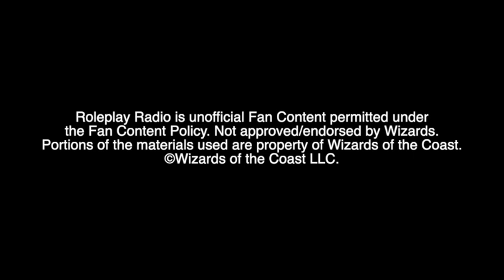Roleplay Radio - Episode 19: The Stampede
Rampart opens up to Shelley. Play rehearsal is cut short by a school-wide disruption...

Roleplay Radio is an improvised narrative-based D&D podcast. Campaign One is set in Strixhaven, a magical university full of mystery, intrigue, and academic mishaps. It is based on the 5e module ‘Strixhaven: A Curriculum of Chaos’, under the Fan Content Policy.

Roleplay Radio is unofficial Fan Content permitted under the Fan Content Policy. Not approved/endorsed by Wizards. Portions of the materials used are property of Wizards of the Coast. ©Wizards of the Coast LLC.

Original Song - "Could Be" by Michael Yang AKA Koss Silvertrove

"Marvelous Mischief" by David Fesliyan
"Land of Fantasy" by David Fesliyan
"Ready to Fight" by David Fesliyan
"Sneaky Action" by David Fesliyan